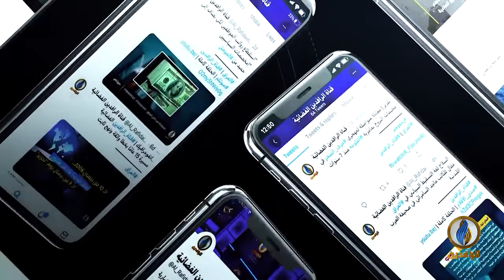طاولة_حوار | تسلل الميليشيات إلى الجيش والشرطة في العراق بعد عام 2003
ضيوف الحلقة:
 ظافر الشمري - خبير متخصص في مكافحة الإرهاب

تقديم:
ماجد الجميلي